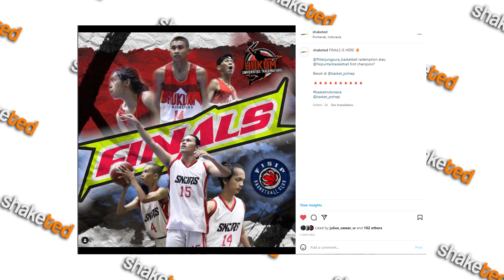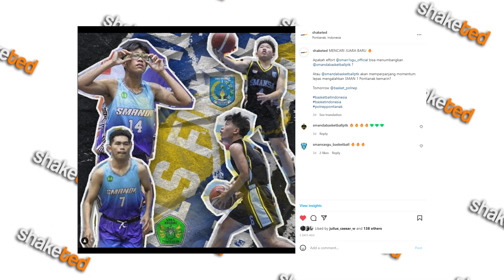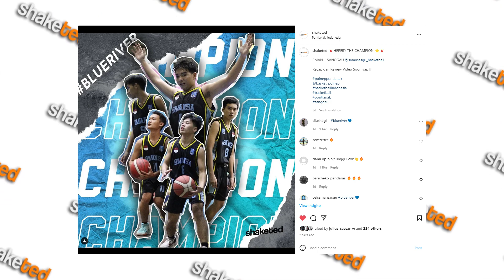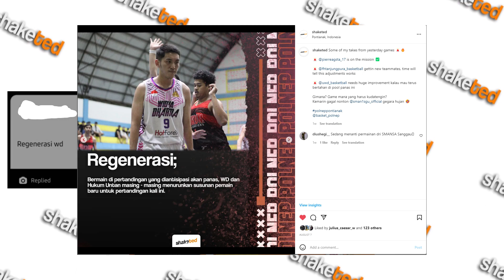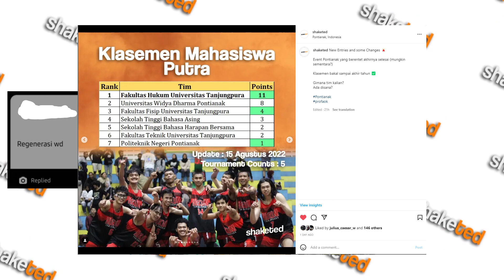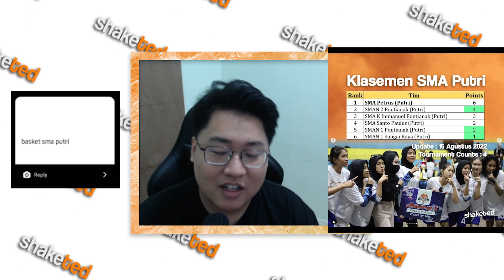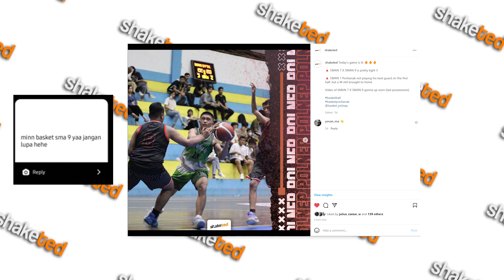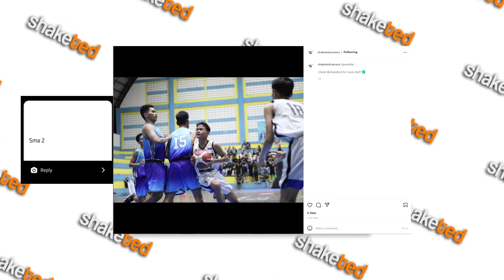SMAN 1 SANGGAU AKHIRNYA JUARA & TIM HUKUM UNTAN YANG BARU !! | REVIEW POLNEP CUP 2022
Jangan lupa cek IG @shaketed yap !

Hi !
Namaku Teddy - a basketball enthusiast
disini akan berbagi opini mengenai perkembangan basket nasional terutama basket daerah asal dari Pontianak

IBL musim depan bakal mendatangkan 4 tim baru, salah satu nya adalah Bumi Borneo Pontianak
ini merupakan suatu "Hype" tersendiri buat aku, karena akhirnya ada yang merepresent daerah Pontianak ini !

dan lagi banyak pemain asli daerah Pontianak yang melaju ke laga nasional tertinggi di Indonesia ini, dan menurut aku asik banget kalau kita ikutin

lu bayangin dari yang main di lapangan eh besok besok main di tivi

if you like the content please hit the subs and like button !
also if you dont do not hesitate hit the dislike button !

LETS GO BASKETBALL PONTIANAK / KALIMANTAN BARAT !